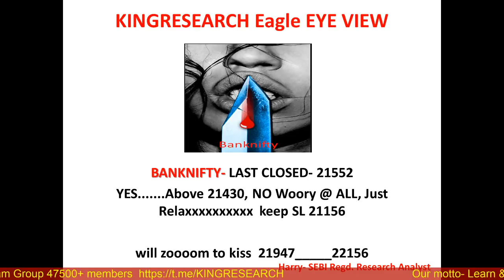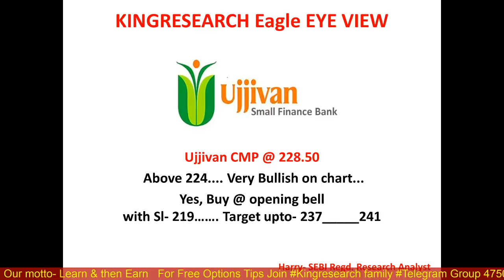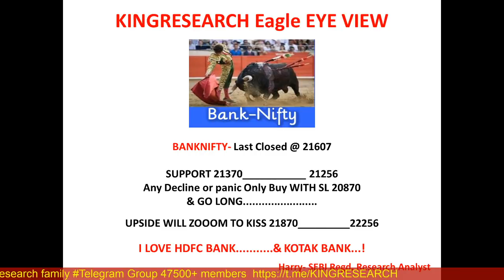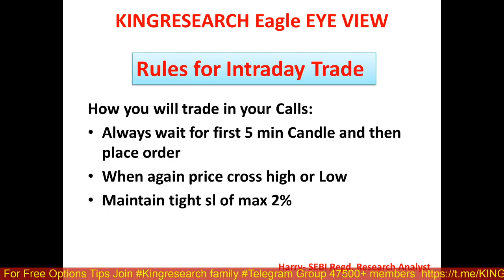Nifty Intraday Trading Strategy for 6th August | Advance Intraday Nifty & Banknifty Chart | Ep-67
Advance Intraday Nifty & Check Banknifty Live Charts | Ep-67 Kal Ki baat Aaj |
कल होगी बैंक निफ़्टी में बंपर कमाई  ??? | Kingresearch Eagle Eye View | Advance Free Calls By Kingresearch

Benefits:
1)-Daily Our Intraday Jackpot Option Updates On Time, No Delay
2) Live Support On Your Existing Position
3) Intraday Stock Cash
4) NIFTY and Banknifty-  Trend Reversal Games Alert
5)  Index Heding Strategy Update

👉 BROKERAGE FLAT 20 (unlimited lots)

9 PM TO 10:30 PM
LIFETIME MENTORSHIP & SUPPORT

stock selection
nifty levels
banknifty levels
Hdfc
Bataindia
IGL